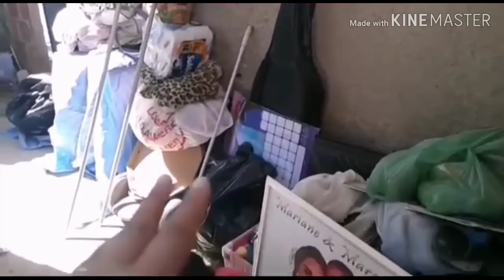início da obra + mudança VÍDEO ANTIGO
Hoje eu trouxe um vídeo Antigo, vai servir pra atualizar quem está chegando agora. pra vcs verem como foi o início da obra,nossa mudança e a casa que a gente mora atualmente.
Um beijão pra todos e até um próximo vídeo! Tchaaaaau!